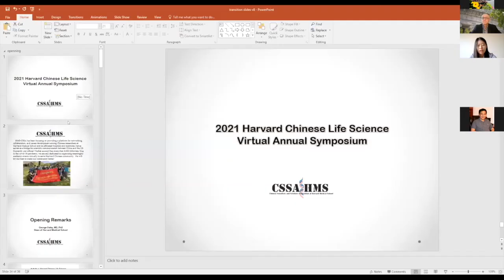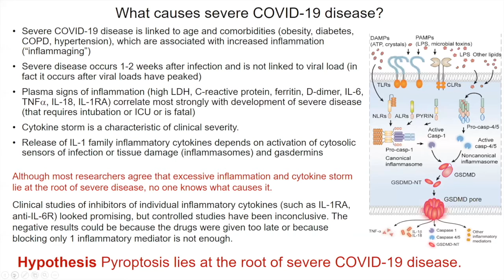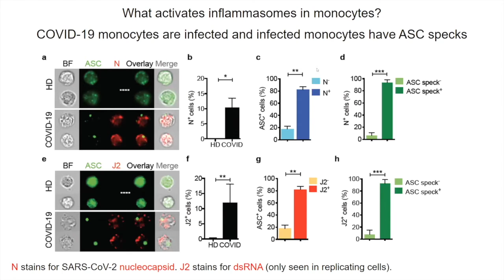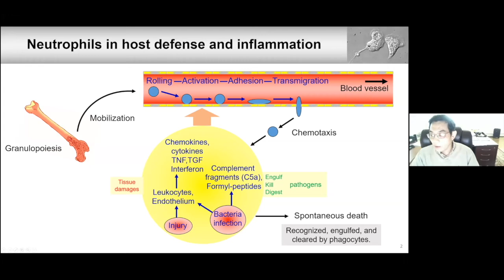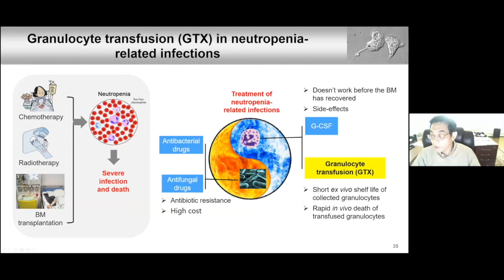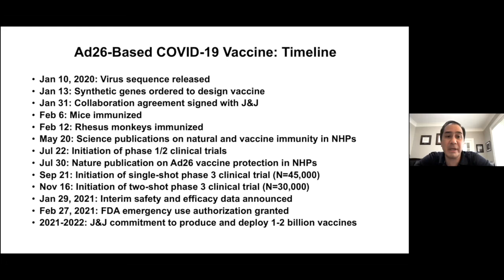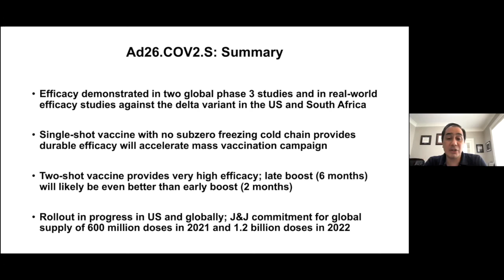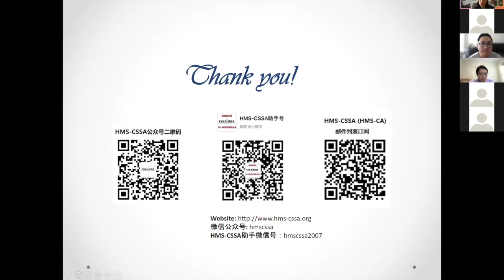2021 Harvard Chinese Life Science Virtual Annual Symposium partial recording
Opening Remarks from Dean of Harvard Medical School, Dr. George Daley. Recorded talks include the ones from Dr. Judy Liberman, Dr Hongbo Luo, Dr. Dan Barouch.